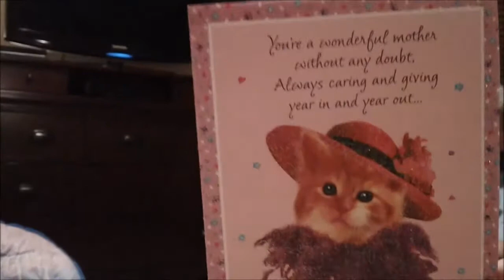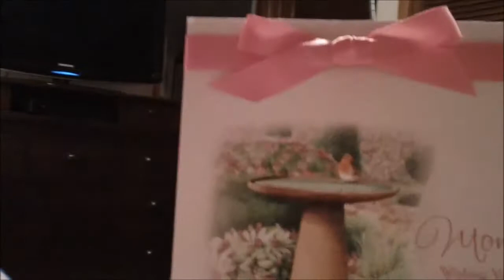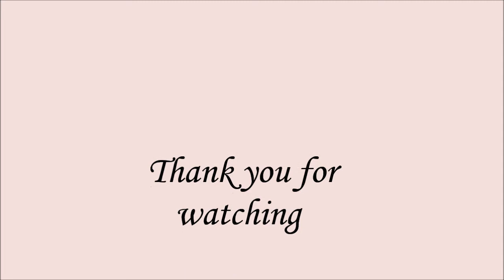Mothers Day 2013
We hope everyone had a good day.